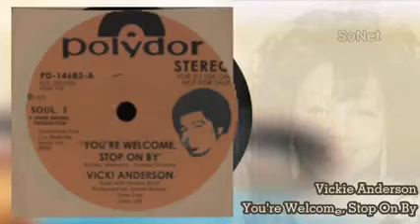Vicki Anderson - You're Welcome, Stop On By